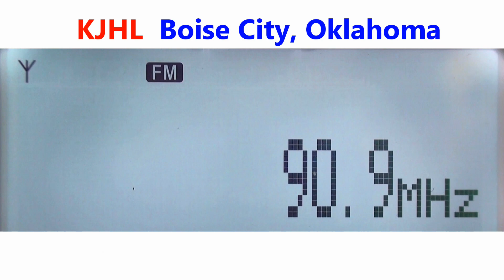90.9 KJHL - Boise City, Oklahoma captada en Zapopan, México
// KJIL